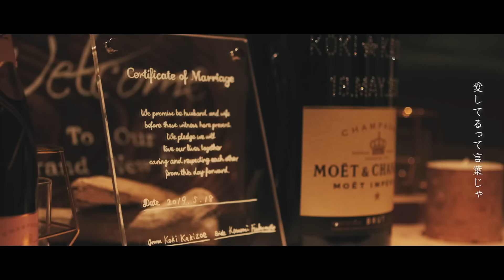まるりとりゅうが - はじまりの唄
まるりとりゅうが
2nd Mini Album「お見知りおきを」より、「はじまりの唄」 のMusic Videoを公開！
2019年9月4日(水) Release!!

Director: Takumi Osera
Producer: Satoshi Imamura

Video cooperation: FEM

「はじまりの唄」主要配信サイト、サブスクリプションサービスにて好評配信中！

まるりとりゅうが 2nd Mini Album「お見知りおきを」
2019年9月4日（水）発売

【初回限定盤（CD+DVD）】UPCH-29342
税込: ¥2,400 （税抜: ¥2,222）

【通常盤（CDのみ）】UPCH-20530
税込: ¥1,900 （税抜: ¥1,759）

◆CD収録（2形態共通）
・はじまりの唄
・君と見たい景色
…ほか、計6曲収録

Music Videoとメイキング映像に加え、企画映像を収録